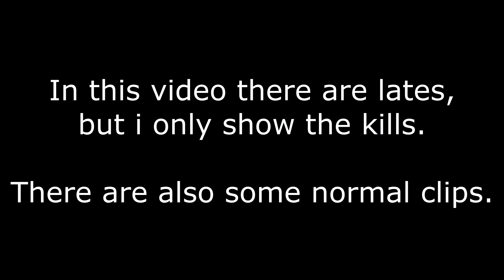Im a monster with keyboard and mouse